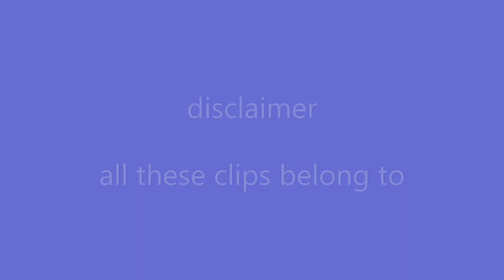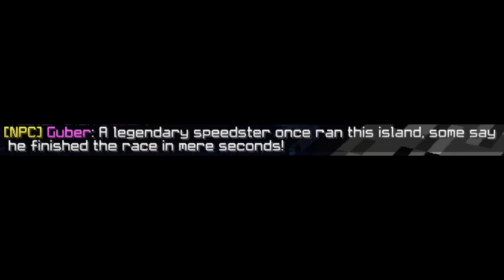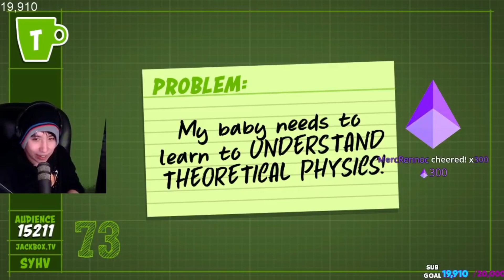Technoblade clips that cure my depression